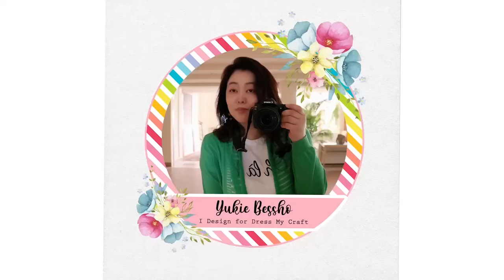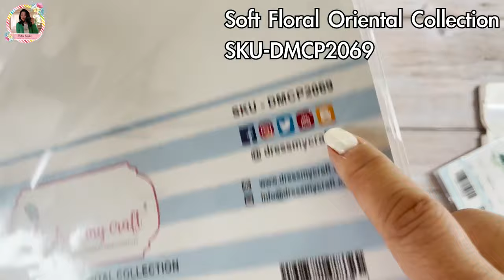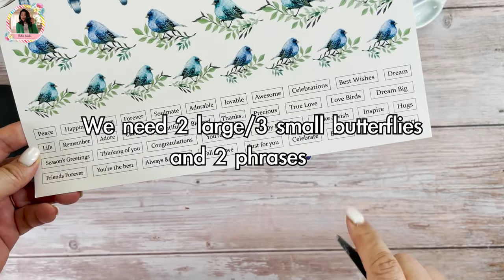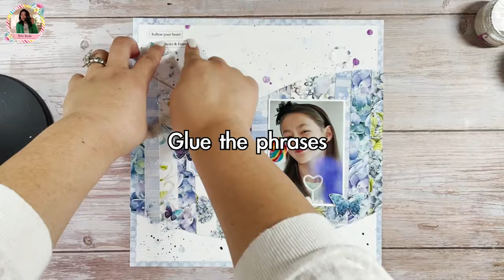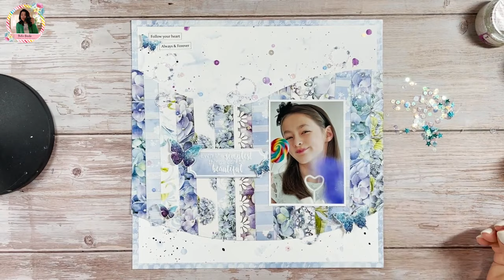Mixed Media Layout with Hydrangea Lawns collection!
Hello crafters!

Let me share my new project with Dress My Craft‘s　Hydrangea Lawns collection! I have edit the full tutorial video for the project too, So easy, and the result is superb! Go grab the things you need and start making your 12x12 layout!
(only after you go through the video😉)

Products used:

Paper trimmer DMCT-4416/NonStick craft mat SKU-DMCA5142/

scissors/glue tape/craft glue/clear glue/

Water color(pale blue, Lilac, and dark blue)/brush/water/
pop up sticker/ruler/journaling pen/plastic sheets or plastic bags
Hydrangea Lawns Motif sheets SKU-DMCP1156
White card stock/Soft Floral Oriental Collection SKU-DMCP2069
Hydrangea Lawns paper pack SKU-DMCP1134
Flower Pearls Blue SKU-DMCG2297
Rainbow Glitter chunks SKU-DMCG2198
Frosted Sugar Powder SKU-DMCG2131
Sequins DMCS3525 or 3558

I hope you liked the piece. Please tag me when you make something from this video! I would be super happy to see your work!

Thanks for staying with me till the end.